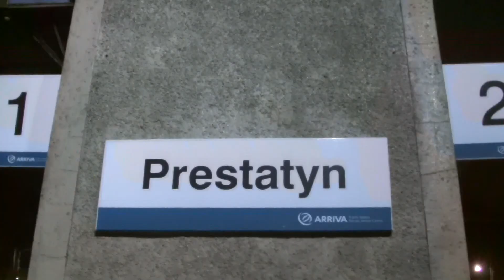Half an Hour at (2) - Prestatyn Station 22.1.2014 - Class 31 67 158 175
Second of a series of new videos: Half an hour at. where I will visit local stations.

A busy evening at Prestatyn Station. Unfortunately the poor light and poor focusing played havoc with filming the class 31 this evening. Because of this, the video starts with a quick view of the 31 filmed this afternoon from outside the station.

Class 31 Network Rail filmed a lunchtime on the Crewe LNWR - Blaenau Ffestiniog - Crewe test train.

This evening:
Class 158 1K72 Holyhead - Crewe arriving
Class 158 1D16 Birmingham International - Llandudno
Class 158 1K72 Holyhead - Crewe departing
Class 175 1H96 Llandudno - Manchester Piccadilly
Class 31 Crewe - Blaenau Ffestiniog - Crewe (test train)
Class 67 & DVT 1W96 Cardiff Central - Holyhead (WAG Express)